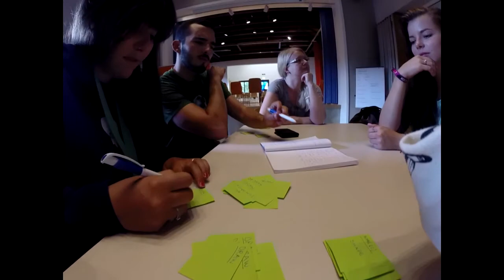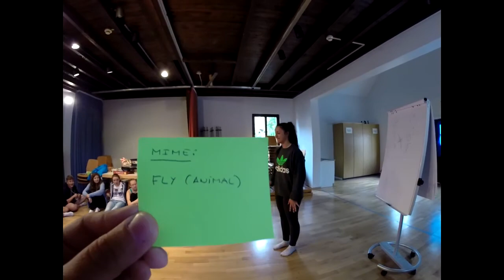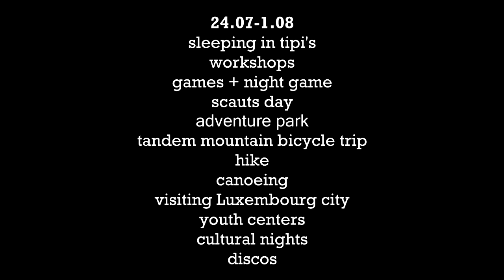Outdoor+ Luxembourg 2015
Youth Camp in Luxembourg